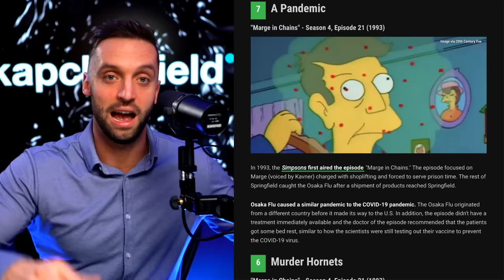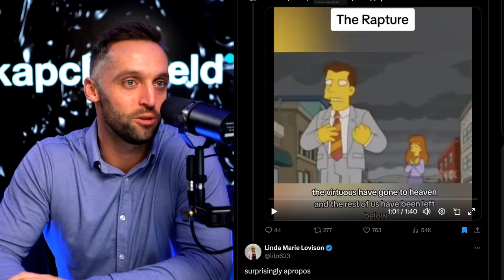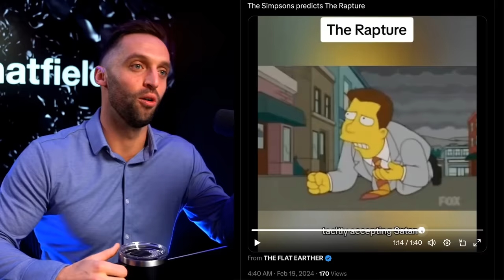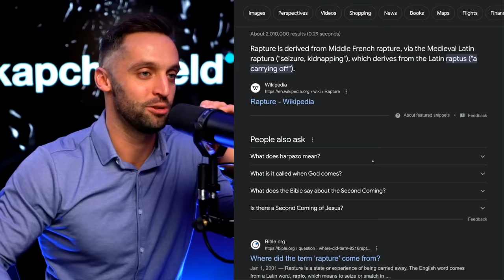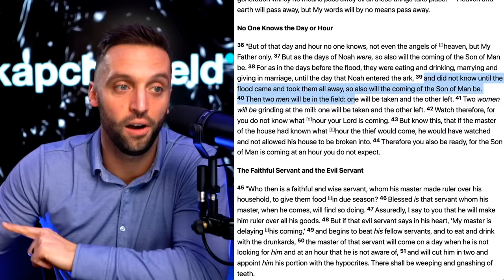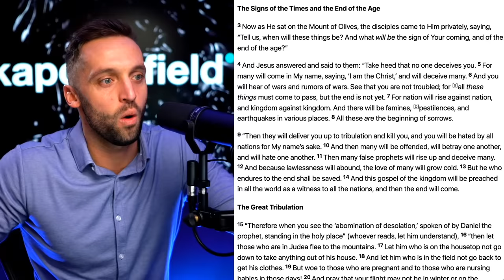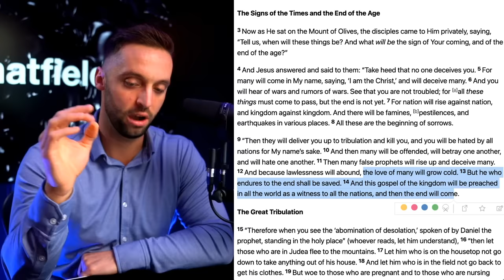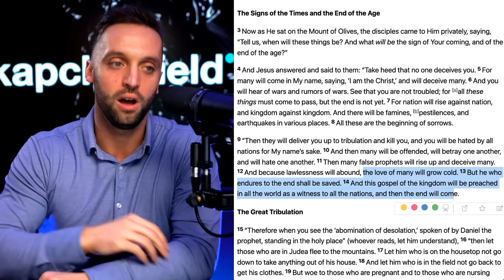Is The Simpsons Predicting The Rapture? | Kap Reacts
🛒 Want to join me in a grassroots movement to shift consumer spending to non-toxic, non-woke, made-in-America consumer goods?